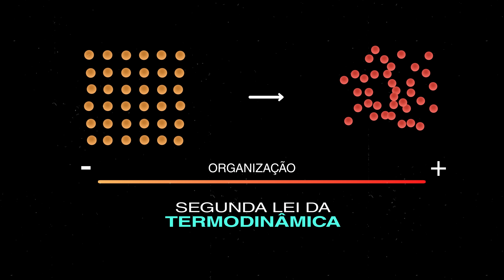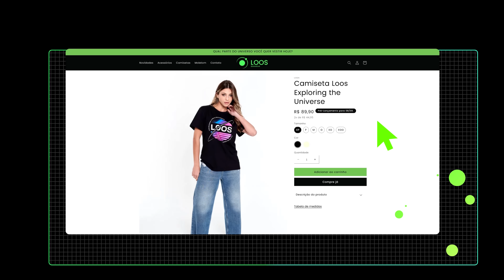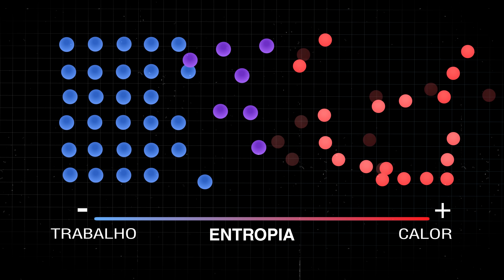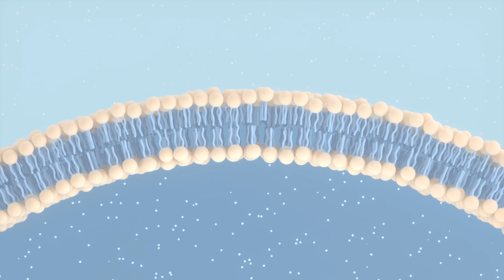Como a VIDA surgiu do CAOS?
Como a vida complexa surgiu em meio ao caos, a um Universo em que a entropia sempre aumenta? Esse questionamento é chamado de Paradoxo de Schrödinger, e ele foi o responsável por inúmeras discussões entre físicos famosos.

Capítulos:
00:00 - 01:08 Introdução
01:09 - 02:36 O Paradoxo de Schrödinger
02:37 - 03:02 Loos
03:03 - 04:38 Entendendo a Termodinâmica
04:39 - 06:12 Entendendo a Entropia
06:13 - 07:29 A Resposta de Schrödinger
07:30 - 08:54 A Resposta Pós-Schrödinger
08:55 - 11:53 Destruição de Gradientes
11:54 - 13:39 Como a Vida Surge em meio ao Caos
13:40 - 13:57 Easter Egg

Fontes e Leitura Adicional:

Livros:
Questão Vital - Nick Lane
Into the Cool - Dorion Sagan and Eric D. Schneider

Artigos:
Life as a Manifestation of the Second Law of THermodynamics - E.D Schneider, J.J. Kay
Understanding the Thermodynamics of Biological Order - Jacob Peterson